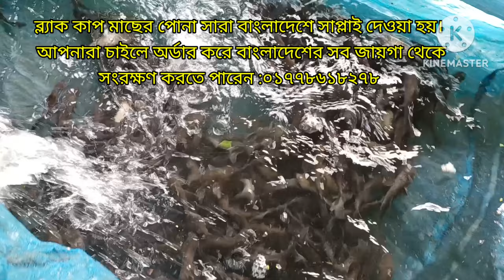ব্ল্যাক কার্প মাছের খাবার ও চাষের উপকারিতা | ব্ল্যাক কার্প মাছের পোনা বিক্রয়, ০১৭৭৮৬১৮২৭৮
Mymensingh, trishal,dhala